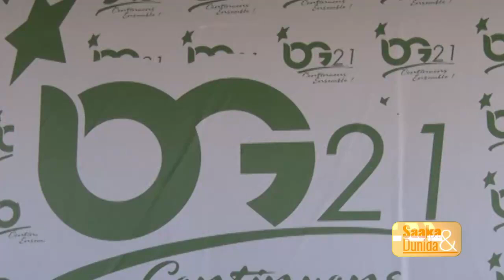BARNAAMIJKA SAAKA IYO DUNIDA SNTV 03.04.2021.